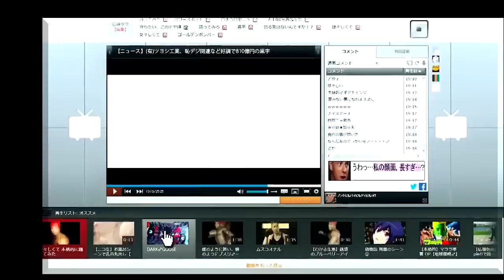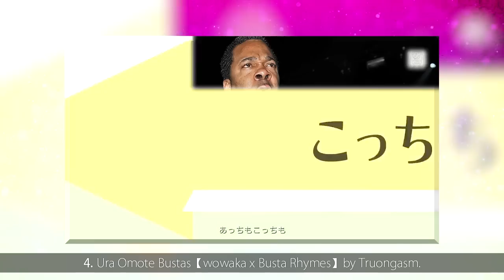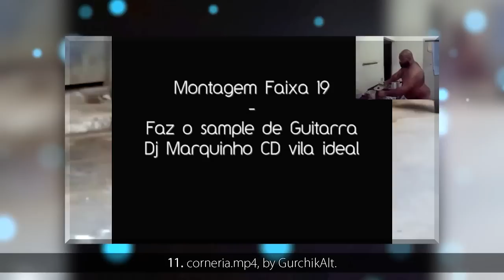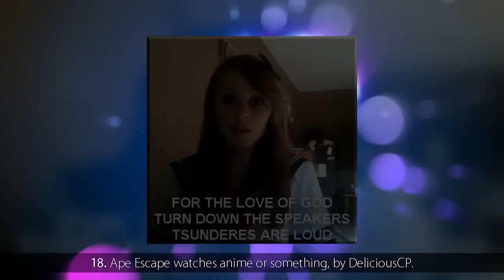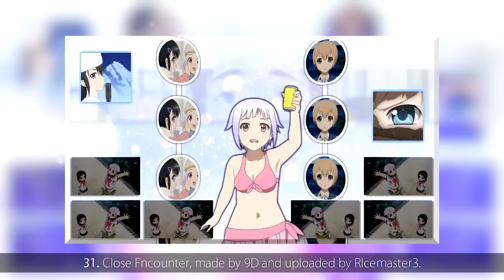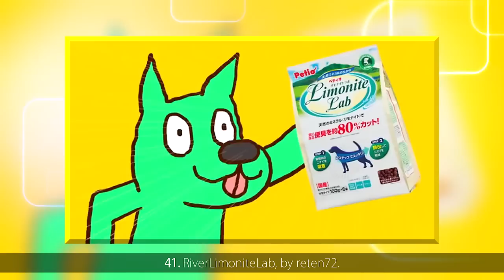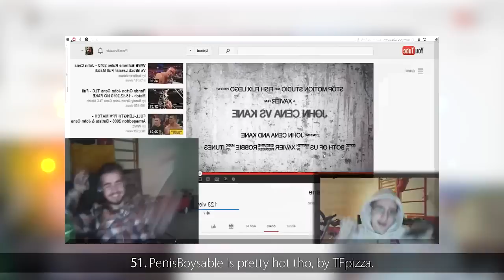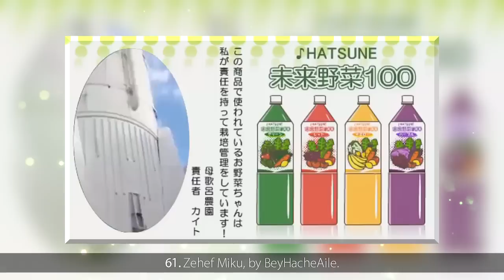YTPMV 2014 (part2)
I don't really want to do this any more ...
I really can't tell you if I'll make another one next year, but at the same time I can't just ignore all the positive comments I get asking me for more. I'm really grateful for this.

Anyways, merry late Xmas and happy new year to everyone ! I hope this is video is up to your expectations.
You probably noticed this list has more than just YTPMVs, and yes ... It's on purpose. I can't really tell you why, I just really felt like it.

And ... Shit, after all this time I still make editing mistakes ;__;

Check out GayBagel's list, it's pretty different from this one but I like it a lot